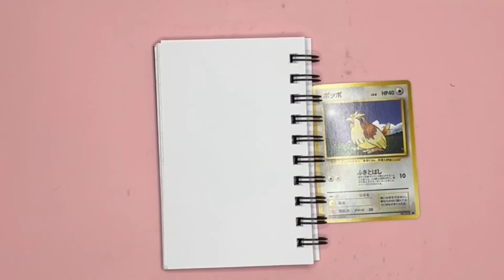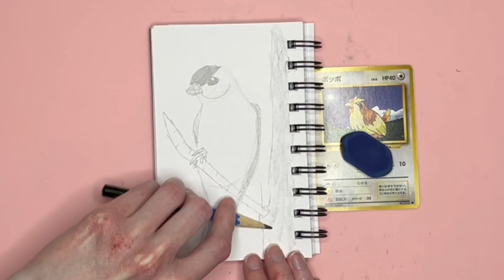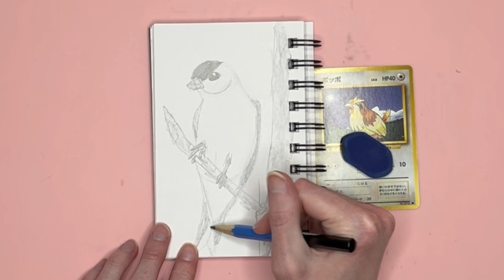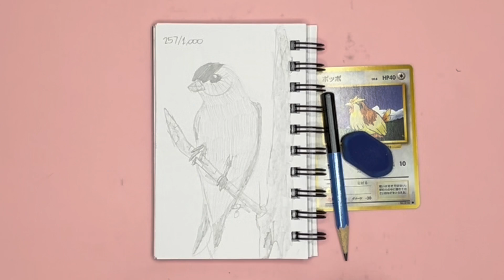Draw 1,000 Birds With Me American Goldfinch 8 of 10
Hello, I am learning how to draw! I set a challenge for myself to draw 1,000 birds, hopefully to establish a drawing habit, and increase my love for the art. Whether or not I actually draw 1,000 birds is not the point, but I certainly will try! This is my two hundred-fifty-eighth bird, an American Goldfinch. I hope you enjoy the video. God bless you!